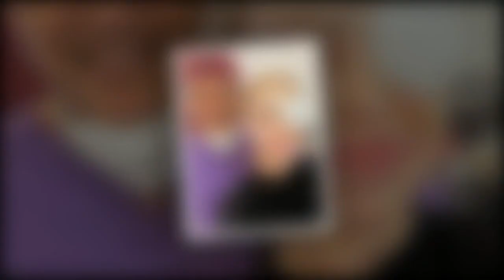Katie Piper spills on health nightmare during filming for new show